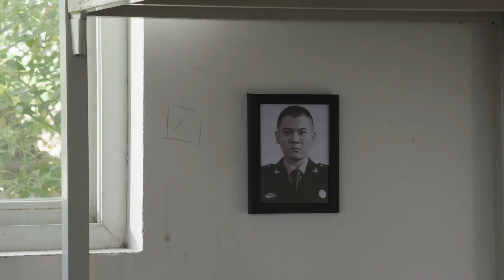無情男教官將送出去的鉆戒又要了回去，真是摳門！😤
📢【烈火狙擊】該劇講述了狼牙特戰基地的高勝寒接到了新的任務：調到陸航旅去組建和訓練一支特殊的特戰分隊，代號「霹靂火」。